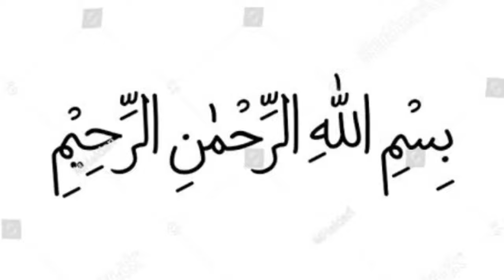Chicken Malai Handi Recipe | Murgh Malai Handi | Creamy Chicken Recipe | Cook With Shumaila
This video is all about👇👇

chicken malai handi recipe

chicken malai handi recipes

chicken malai handi at home

chicken malai handi easy recipe

chicken malai handi recipe restaurant style

murgh malai curry mughlai creamy crazy
chicken malai handi recipe delicious
creamy malai handi

chicken malai handi recipe tasty

chicken malai handi recipe with appu creamy chicken recipe

chicken malai handi by shumaila

chicken malai handi easy

chicken malai handi restaurant style

chicken malai handi banane ka tarika

chicken malai handi ki recipe

chicken
white karahi
 karhai
spices
masala
white karhai
karhai recipe
white karhai recipe
chicken white karhai recipe
Cook with shumaila
Recipe by cook with shumaila
how to make white karhai
best white karhai recipe
easy white karhai recipe
Chicken White Karahi chicken white karahi recipe in urdu Chicken Karahi
Chicken Recipe chicken malai handi
White Chicken Karahi
chicken white handi